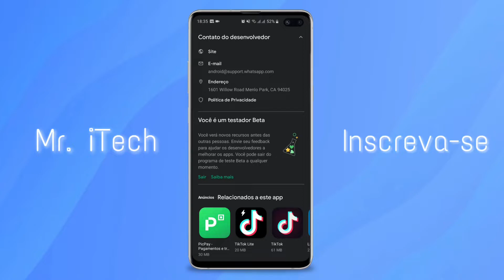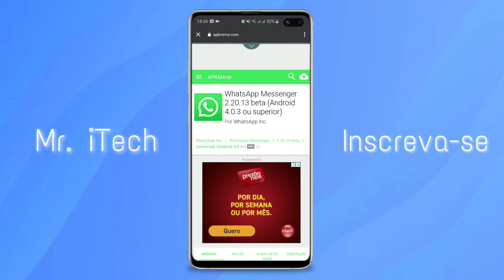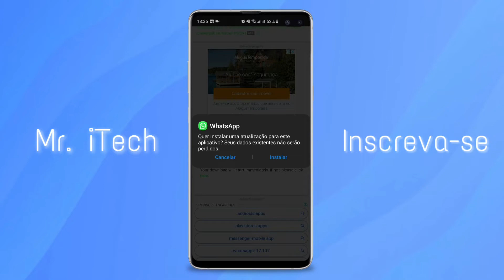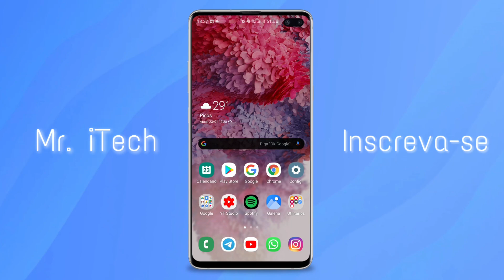Limite de BETA atingido? RESOLVIDO! Novo MÉTODO para ser BETA no WHATSAPP 2020!